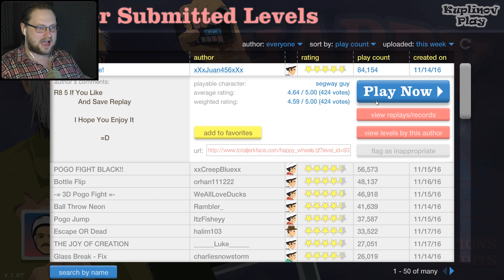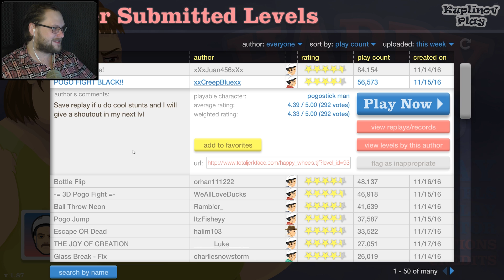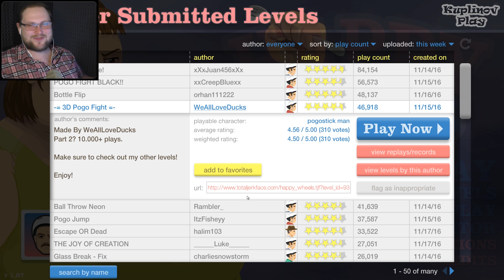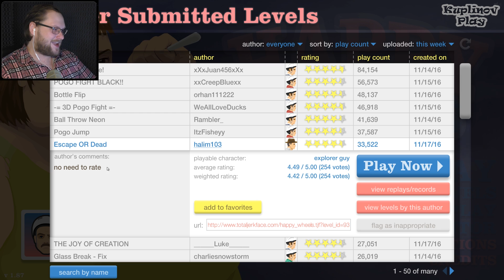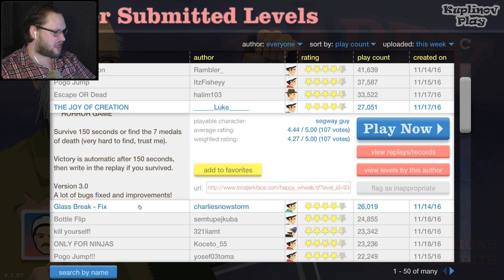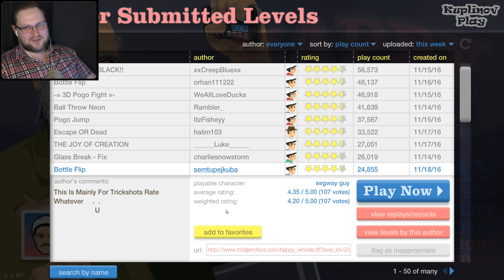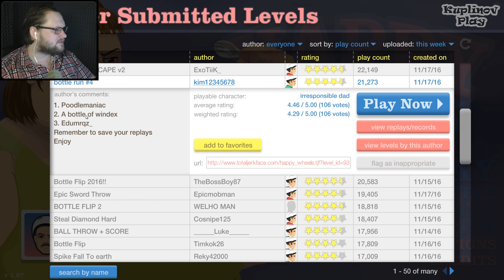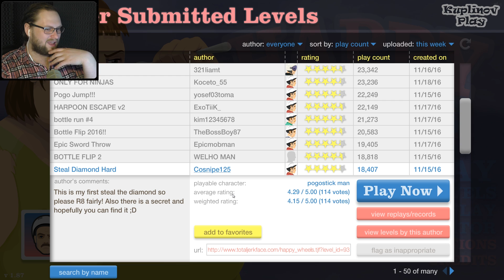HAPPY WATER BOTTLE FLIP CHALLENGE ► Happy Wheels #146